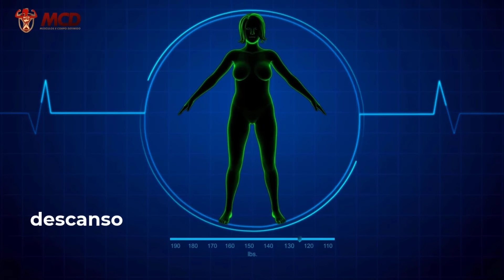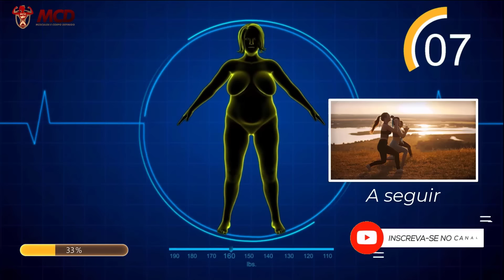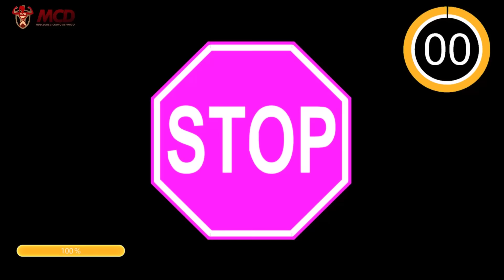30 MINUTOS PARA PERDER BARRIGA EM 7 DIAS [Treino em casa] Hiit Sem Impacto Para Perder Barriga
Quer perder barriga? Faça esses exercícios por uma semana [para perder barriga rápido]  30 minutos para perder barriga em 7 dias [Treino em casa] hiit sem impacto para perder barriga / Treino Em Casa Sem Impacto. Veja como emagrecer e perder muita gordura abdominal com um super treino HIIT intenso. Esse treino é dividido em 4 rounds: 1º Abdominais em Pé, 2º Pernas e Glúteos, 3º Abdominal em pé e o 4º é focado no corpo todo. 30 Min Belly fat standing abs at home workout.

Conteúdo do Vídeo:

0:00 - 30 MINUTOS PARA PERDER BARRIGA EM 7 DIAS [Treino em casa] Hiit Sem Impacto Para Perder Barriga
0:19 - Treinar Todos os Dias? Qual Frequência?
1:32 - Treino 1 - Abdominais em Pé
8:56 - Treino 2 - Pernas e Glúteos
16:24 - Treino 3 - Abdominal em Pé
23:52 - Treino 4 - Perder Barriga (corpo todo)

ASSISTA TAMBÉM:

10 ABDOMINAIS EM PÉ para Perder Barriga em 7 Dias | 8 Min Abs Em Pé Para Perder Barriga ➸

10 ABDOMINAIS EM PÉ para Perder Barriga em 7 Dias | 8 Min Abs Em Pé Para Perder Barriga ➸

Você que é fã do canal e que gostou deste vídeo, por favor COMPARTILHE no Facebook para que mais pessoas possam assistir a este vídeo ➸

Você viu

Pesquisas Relacionadas: perder barriga, exercícios para emagrecer, treino em casa, como perder barriga rapido, exercicios para perder barriga rapido, exercicios, perder barriga rapido, exercícios, exercicios perder barriga, perder barriga exercicios, como perder barriga, como emagrecer, perder peso, emagrecer, perder gordura, como emagrecer em uma semana, como emagrecer rápido, treino para perder barriga, hiit, cardio, 30 minutos, perder barriga em 7 dias, abdominais em pé, abdominal em pé, belly fat